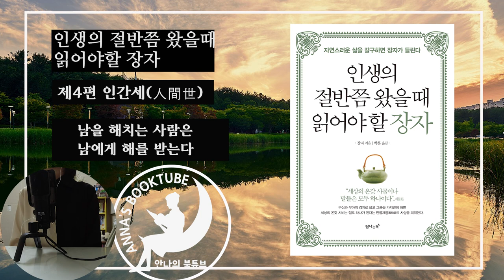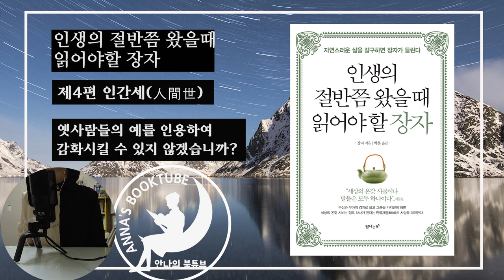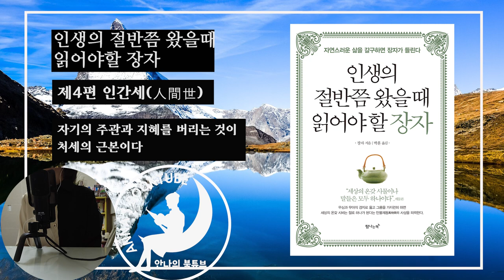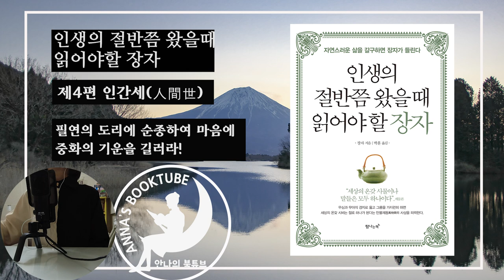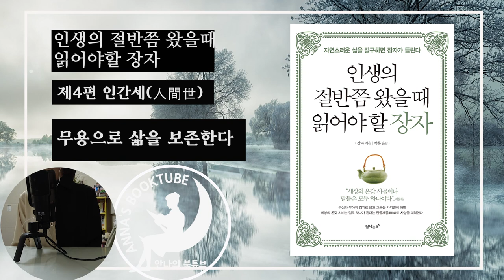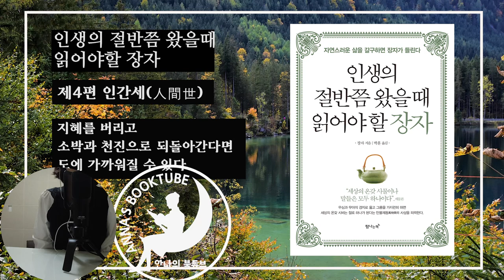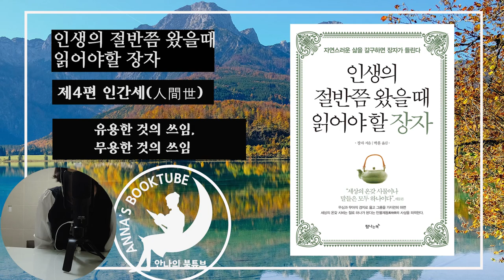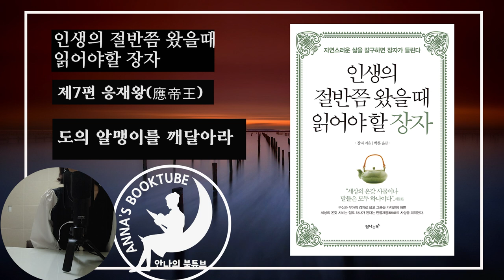인생의 절반쯤 왔을 때 읽어야할 장자 Part2 | 안나의 책소개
인생의 절반쯤 왔을 때 읽어야 할 장자
저자 : 장자
번역 : 박훈
출판 : 탐나는책